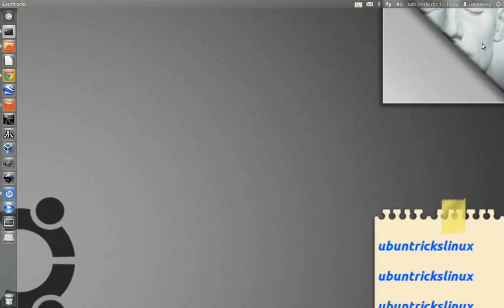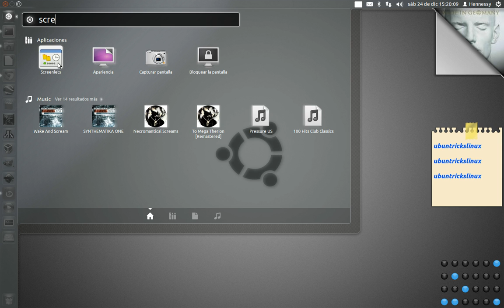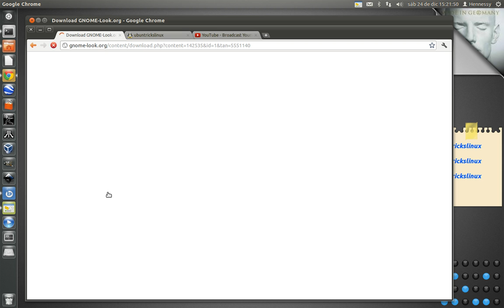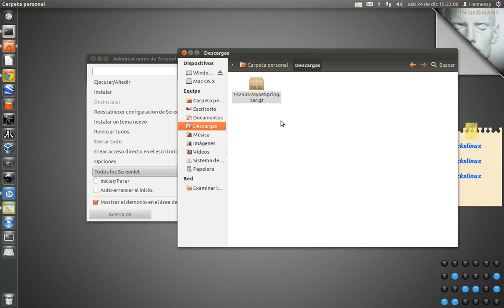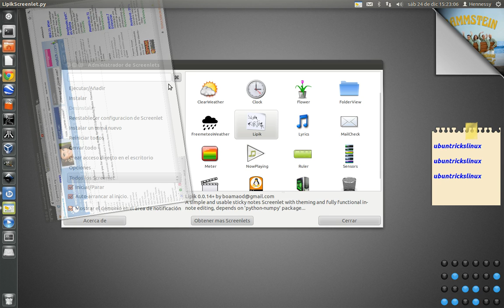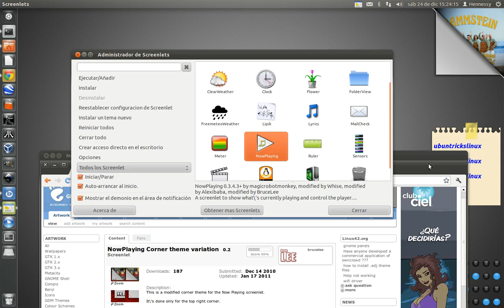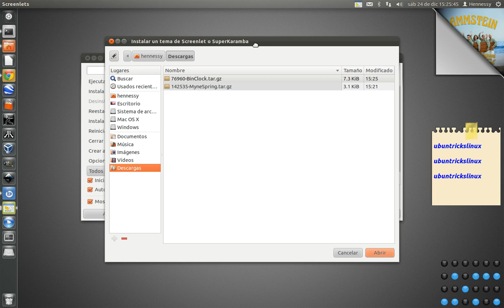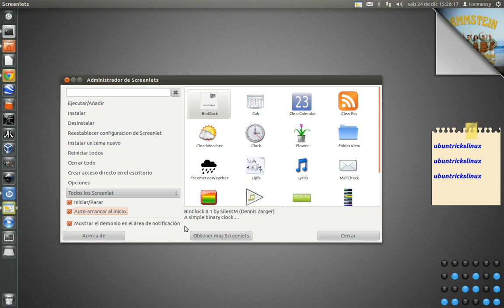Instalar Screenlets en Ubuntu 11.10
Esta es la forma en que instalo Screenlets en Ubuntu 11.10, probado en Ubuntu 9.04, 9.10, 10.04, 10.10 y 11.04 más información y links de descarga en mi Blog:

Saludos!!!